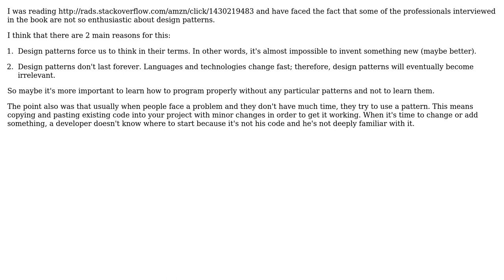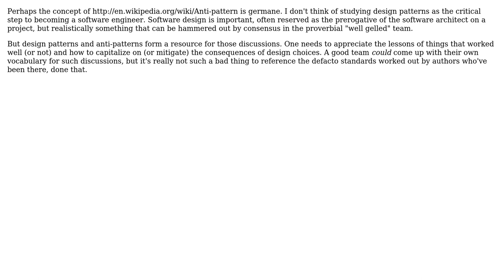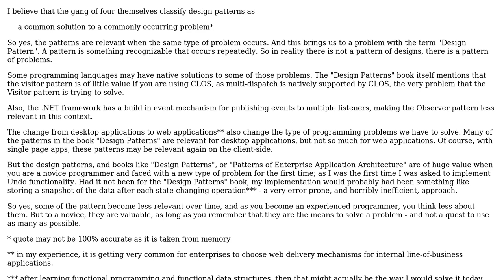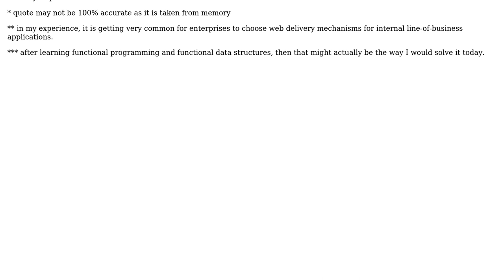Are design patterns really essential nowadays? (8 Solutions!!)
Are design patterns really essential nowadays?

With thanks & praise to God, and with thanks to the many people who have made this project possible! | Content (except music & images) licensed under CC BY-SA | Music | Images & others | With thanks to user Vitor Py user Tom W user Sergey user Robert Harvey user Rein Henrichs user Pete user pdr user hardmath user Gus user Donal Fellows and the Stack Exchange Network Trademarks are property of their respective owners. You are responsible for your own actions.